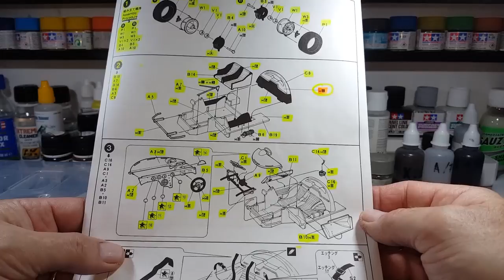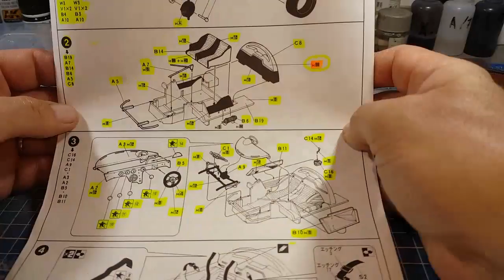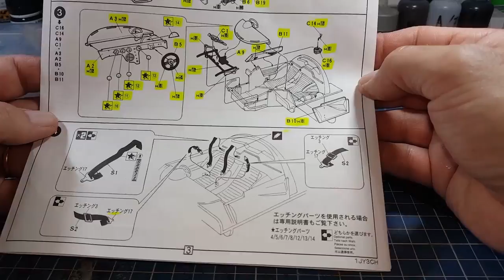Montage - Ferrari 330 P4 1967 - Fujimi 1/24ème - Part 07